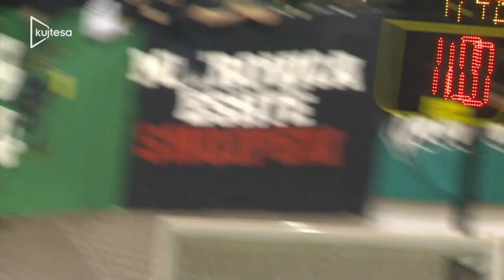Trepça - Rahoveci Pjesa 1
Xhiro 10-Prince Caffe Superliga